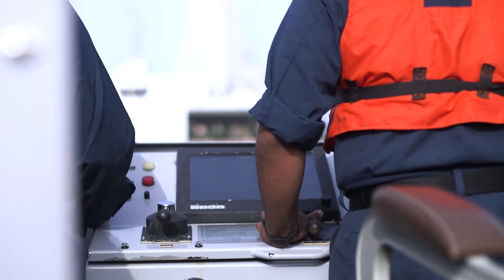Marines and Sailors with USS Arlington (LPD 24) deployed in support of JTF-Haiti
A Helping Hand
PORT-AU-PRINCE, HAITI
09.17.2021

Marines and Sailors with Joint Task Force-Haiti help offload boxes for redistribution in Port of Jeremie, Haiti. The Marines and Sailors aboard the USS Arlington (LPD 24) deployed in support of JTF-Haiti for a humanitarian assistance and disaster relief mission following a 7.2-magnitude earthquake (U.S. Marine Corps video by Cpl. Alize Sotelo and Lance Cpl. Christopher Doughty).

Film Credits: Video by Lance Cpl. Christopher Doughty and Cpl. Alize Sotelo
2nd Marine Division